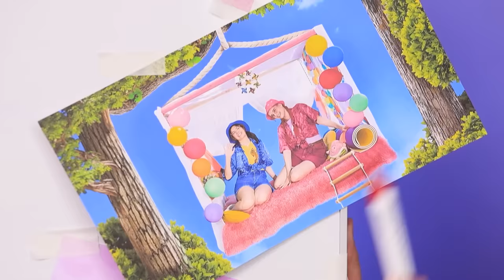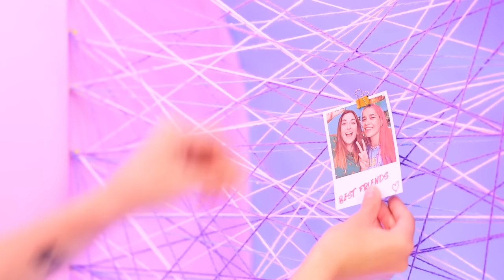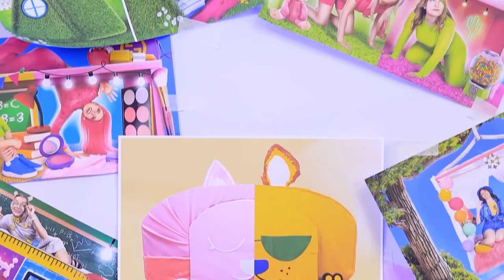हमने सीक्रेट कैप्सूल रूम बनाये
क्या तुम्हे पता है की सीक्रेट कैबिन्स कहा बन सकते है या कही भी ? अगर नहीं , तो हम कहेगे की हमारे आईडिया को रिपीट करो , कैप्सूल का  सीक्रेट घर बनाओ और अपने दोस्तों को सरप्राइज करो।  हम गारन्टी देते है , कि अपने ऐसा कही नहीं देखा होगा।